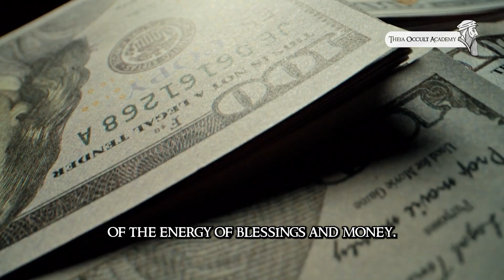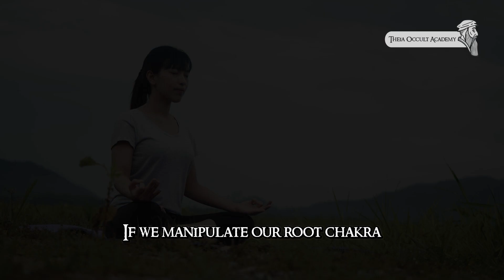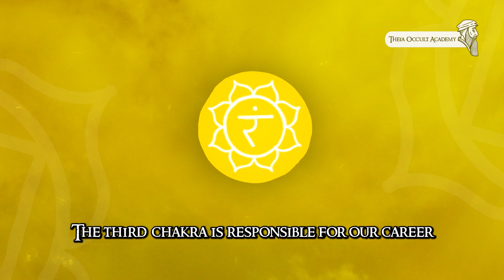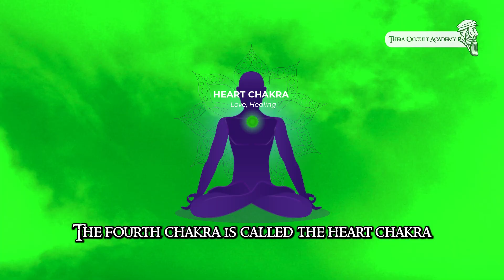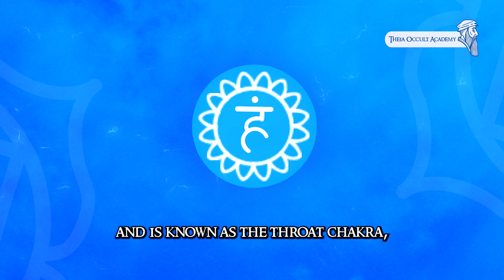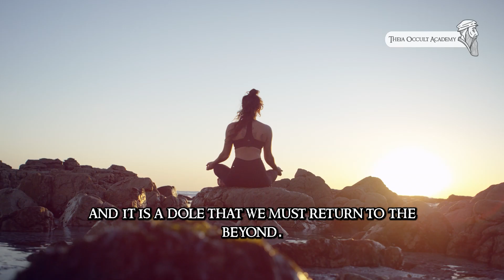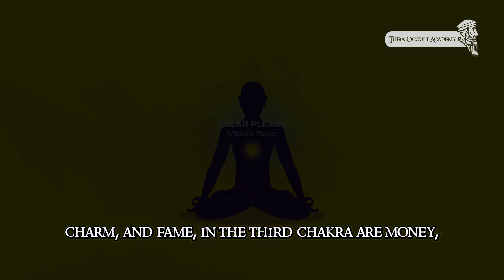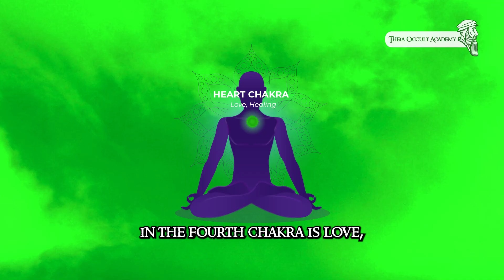The possession of the soul and the seven chakras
In this episode, Master Theia discusses chakra training. Cleansing the chakras and their associated powers is of great importance; just like the body, individuals must cleanse their chakras. Master Theia introduces each of the chakras and their responsibilities in this segment. Each of the seven chakras has different powers that help improve our quality of life.
With submissive magic, you can cleanse your chakras completely with minimal sacrifice. Each chakra has its own color and crystal, which Master Theia explains in detail in the video. The first four chakras are beneficial for everyone and should be activated to improve life quality and well-being. The achievements of these four chakras are called the fruits of the beyond.
The next three chakras relate to the disciples of the beyond and operate much more specifically. These chakras are for creating a work or business, entering the beyond, and the third eye. By becoming a submissive sorcerer, you can easily perform the magic of the chakras and cleanse all your chakras within 40 days.

☆Video Timing☆
Start 00:00
Importance of chakra cleansing 00:19
Root Chakra (Chakra One) 01:16
Fame Chakra (Chakra Two) 02:47
Financial Magic (Chakra Three) 03:20
Heart Chakra (Chakra Four) 04:06
Fruits of the Beyond 04:26
Creation Chakra (Chakra Five) 05:01
Perception of the Beyond (Chakra Six) 05:39
Chakra Seven (Our Tithe to the Beyond) 06:26
Chakra Cleansing | Review of the Seven Chakras | Kundalini Flow 07:23
Becoming a Submissive Sorcerer 08:22
End 08:57

Submissive Sorcery
Surrender Magic
Chakra Magic
Seven Chakra Pyramid
Crystal Tribe
Crystal
Crystal Grid
Static Grid
Root Chakra
Fame Chakra
Attraction Chakra
Heart Chakra
Love Chakra
Perception of the Beyond
Third Eye
Sixth Sense
Creation Chakra
Fruits of the Beyond
Chakra Cleansing
Chakra Activation
Seven Chakras
Chakra Teaching
Opening Third Eye
Activating Third Eye
Magic Protection
Occult Sciences Teaching
Occult Sciences
Master Theia
Magic
SubmissiveSorcery
Cleansing the chakras
Activate the chakras
The best way to cleanse the chakras
Using the power of chakras in magic